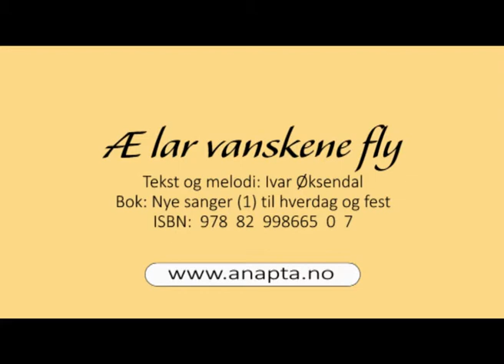Æ lar vanskene fly